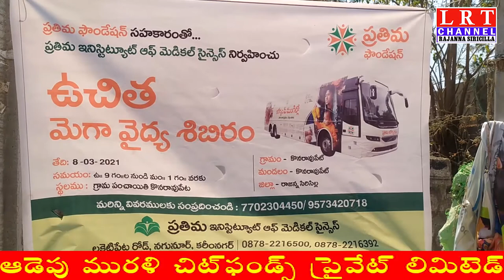07.03.2021 LRT NEWS BULLETIN RAJANNA SIRICILLA